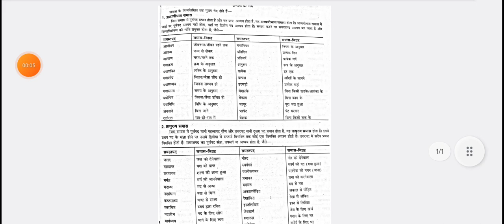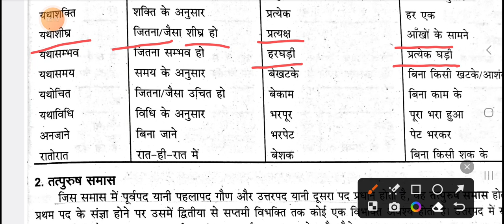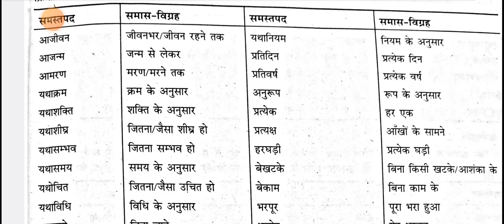सामान्य हिंदी से संबंधित महत्वपूर्ण विषय समास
हिंदी  टीजीटी पीजीटी नेट तथा सभी प्रकार की सरकारी नौकरी के लिए महत्वपूर्ण समास विग्रह